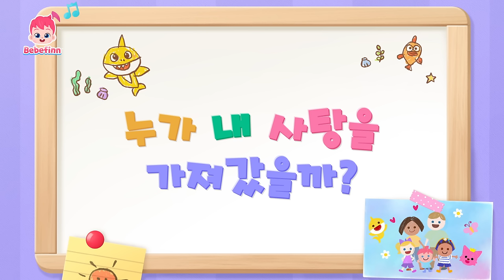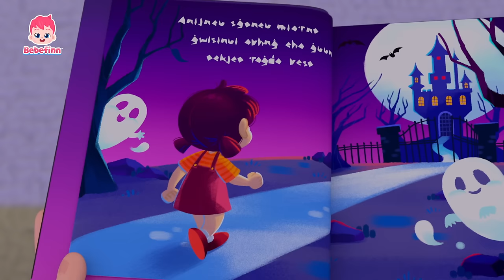🎃크앙! 할로윈 공룡이 나타났다!🦖 | +모음집 | 베베핀 2024 할로윈 동요 | 아기 공룡, 티라노사우루스 렉스 | 베베핀 Bebefinn - 키즈 인기 동요・동화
🎃크앙! 할로윈 공룡이 나타났다!🦖

00:00:00 누가 내 사탕을 가져갔을까?
00:03:03 아기 공룡
00:06:02 오싹오싹 무서운 괴물
00:09:22 티라노사우루스 렉스
00:12:14 할로윈 파티
00:15:13 붐붐 공룡 월드
00:18:33 할로윈 파티
00:21:09 트리케라톱스
00:24:04 티라노사우루스 렉스
00:27:19 아기 공룡
00:30:14 공룡 손가락 놀이